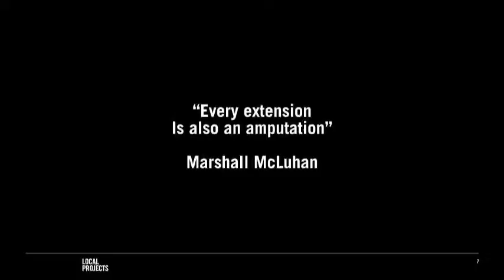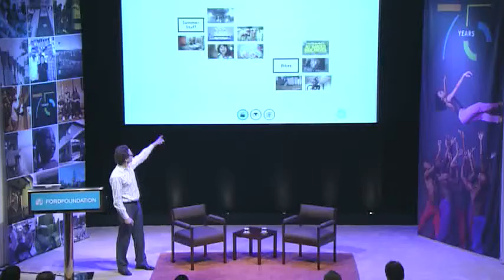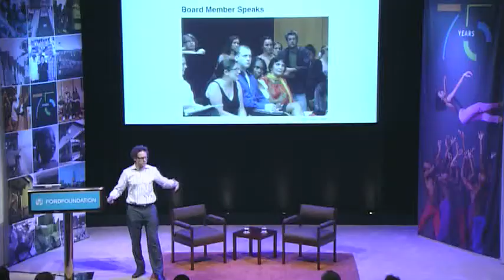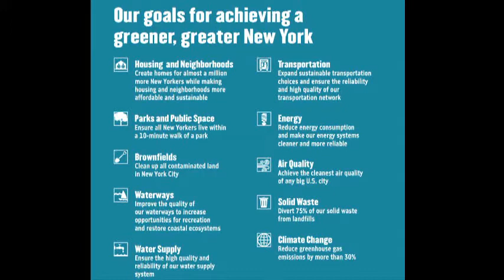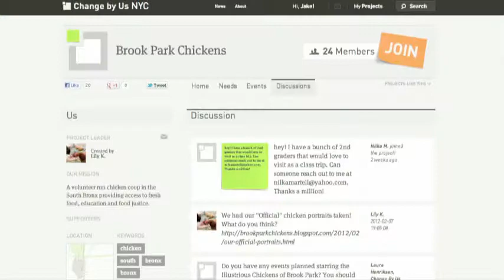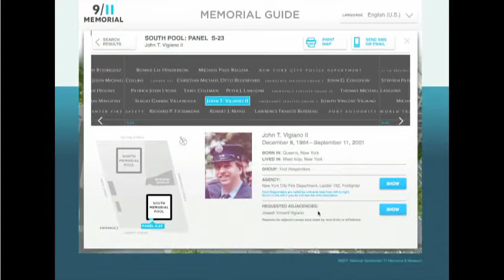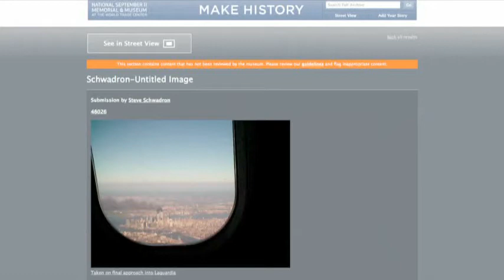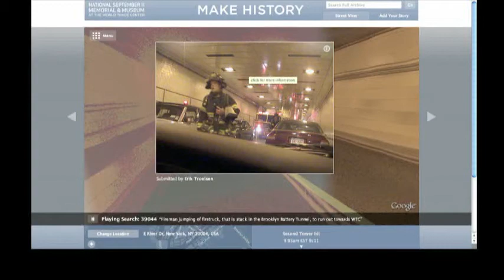Change By Design: Jake Barton on New Voices of Change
How do we make meaning of loss, history and globally shared experiences? How can the voices of all citizens be lifted to create new narratives that truly reflect the needs and aspirations of our communities? With both courage and eloquence, Jake Barton has tackled these and other questions in his award-winning work for the 9/11 Museum and Change By Us. Barton talks about how new channels of shared story-making can help shape both our collective memories and our hopes for the future.

Jake Barton is founder and principal of Local Projects, an award-winning media design firm for museums and public spaces. He is recognized as a leader in the field of interaction design for physical spaces, and in the creation of collaborative storytelling projects where participants generate content. Local Projects was a finalist in the Interaction Design category of the 2011 Cooper-Hewitt National Design Awards.